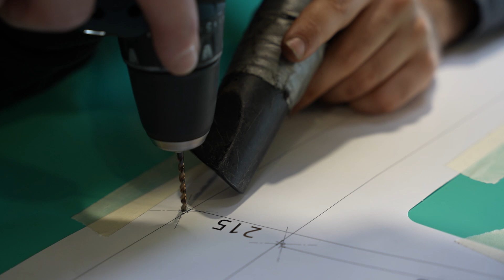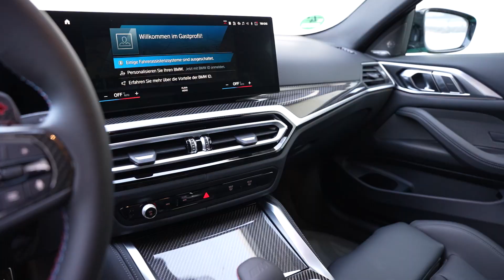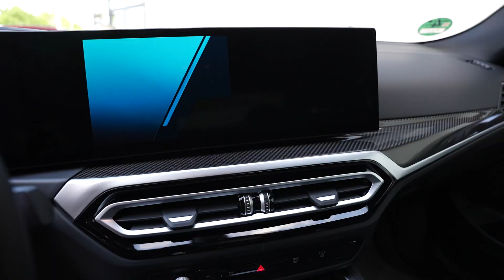BMW M4 Competition Mint Grün Umbau mit Performance Parts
Wir bauen einen BMW M4 Competition für einen Kunden mit Performance Parts um. Welche Performance Parts würdet ihr wählen und was sagt ihr zu der Felgenfarbe? Schreibt es in die Kommentare!! 🔥